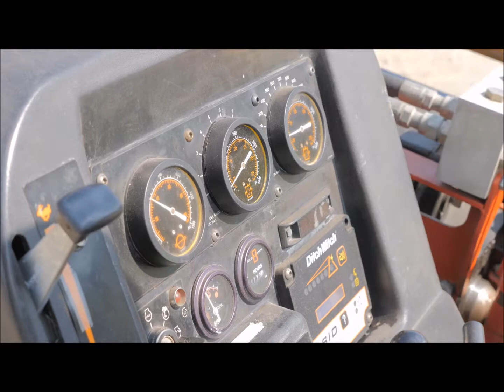2008 Ditch Witch JT922 - Video Demonstration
Ref #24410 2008 Ditch Witch JT922

General Description:
2008 Ditch Witch JT922 Directional Drill:
-2,794 hours

Locating System(s):
-Subsite 752 Tracker
-Subsite 752D Remote Display

Mixing System(s):
2008 Ditch Witch FM5 Mud Mixer:
-300-Gallon Tank

Pipe:
(36) Pieces of Drill Pipe (216 feet).

Trailer(s):
2009 TowMaster T-12DDB Equipment Trailer.